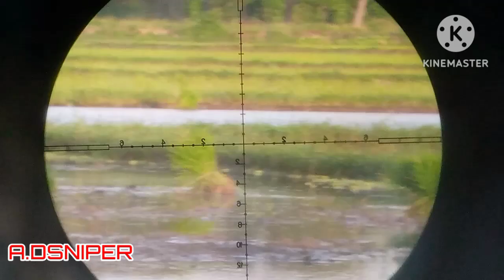tambahan ruakruak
halo teman-teman semua kali ini saya bersama kawan hunting tekukur lagi di lokasi spot pohon kedondong lokasi nya mantap ,

 terimakasih;